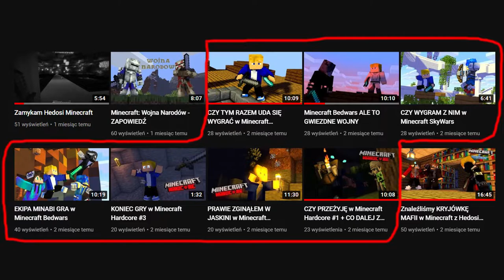Było zamieszanie, wyjaśniam co i jak | Hede Vlog #33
Hede Vlogi - seria filmów, w których będziecie mogli trochę lepiej mnie poznać, zobaczyć jakieś fragmenty z mojego życia, posłuchać czegoś co chciałbym wam przekazać itp.